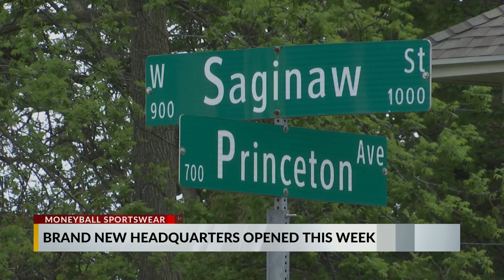Moneyball Sportswear opens new headquarters in Lansing